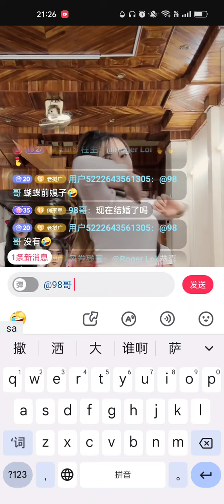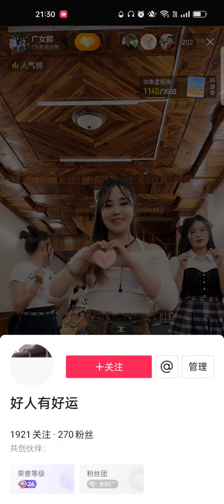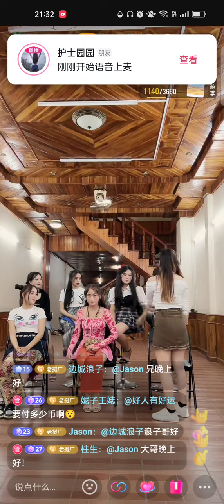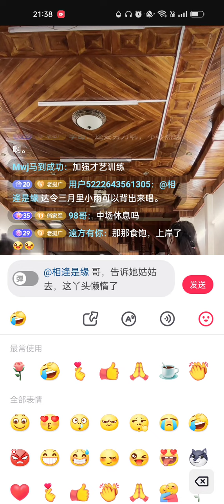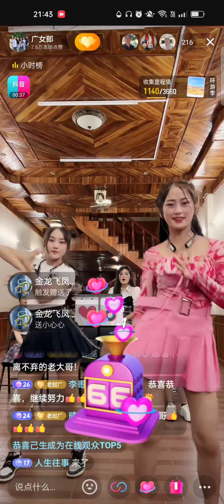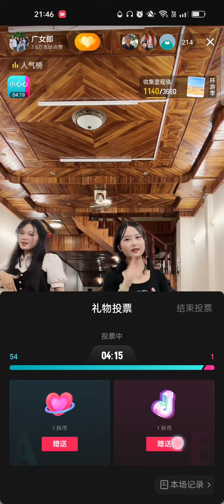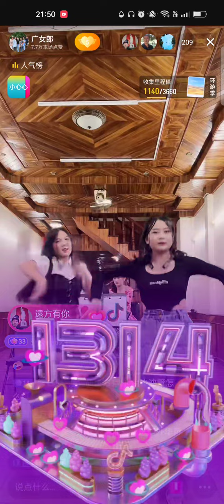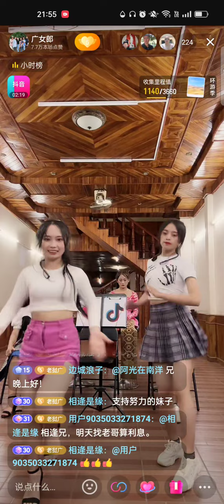8🈷4日老挝陈教授直播 4，妮莎，茶妹，嫂子若，达令，小西，拜音，小A内部歌舞PK表演